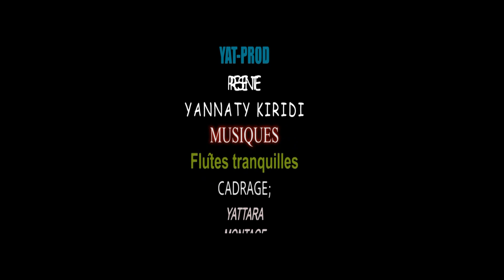YANNATY KIRIDI Episode 04 VERSION SOUSSOU